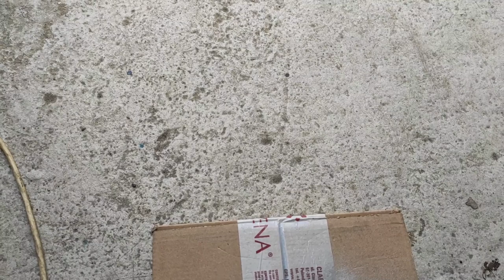Regeneracja dekielków kapsli felg mazda Rim cap repair